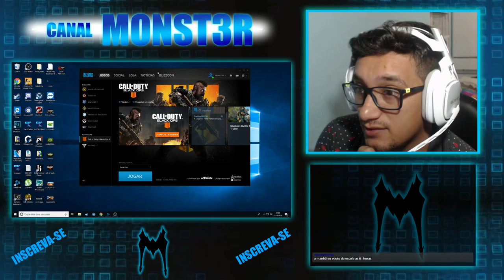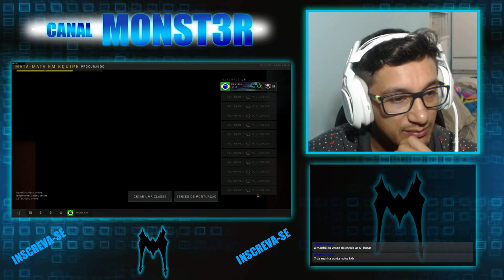[PT/BR] COD BLACK OPS 4 ROAD TO DARK MATTER PC bo4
EPIC :  MONST3Rxx
PSN: ZxxMONST3Rxx
FREFIRE: lMONST3R